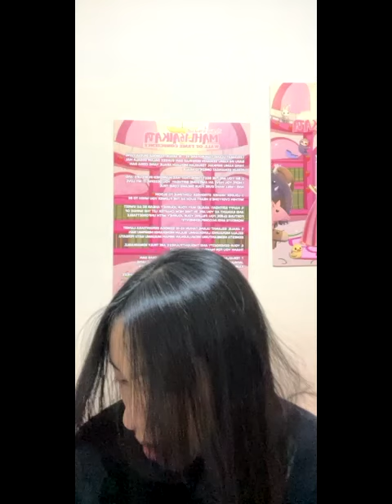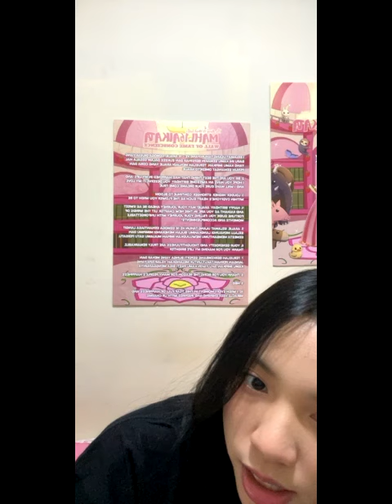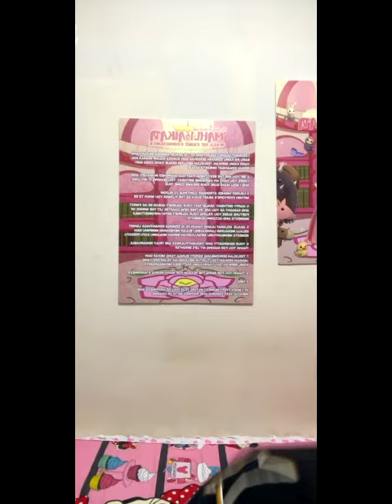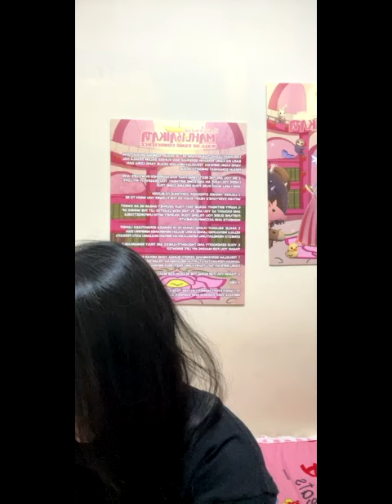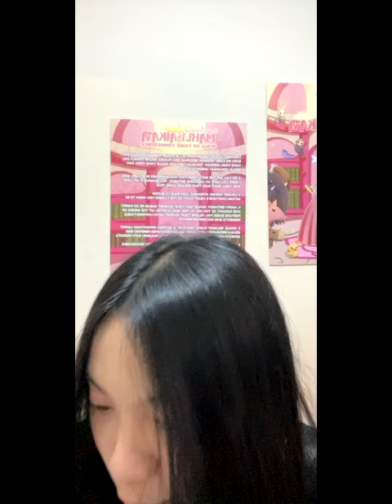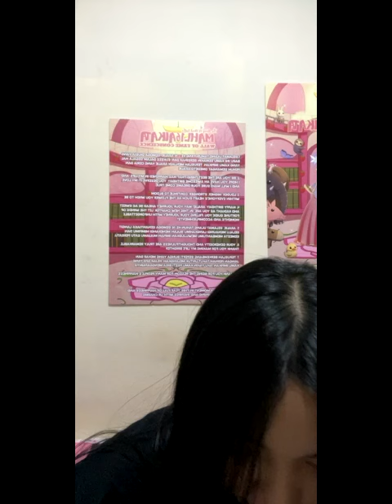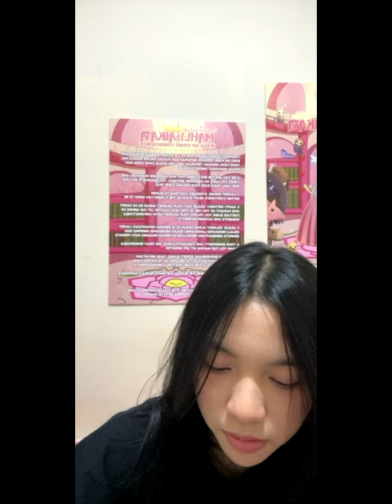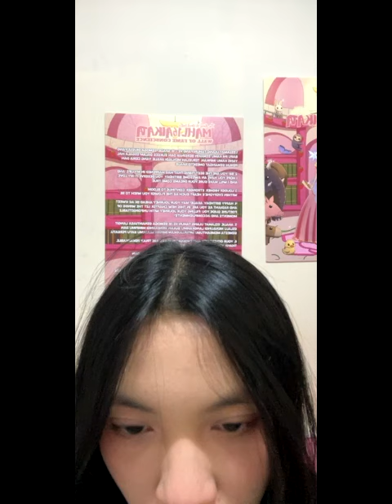[IDN Live] Aralie JKT48: “Haii”, 12 November 2024, 17.10 WIB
Replay Live IDN Aralie JKT48 (Abigail Rachel) • Selasa, 12 November 2024, pukul 17.10 WIB.

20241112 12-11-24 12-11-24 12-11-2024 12/11/24 12/11/24 12/11/2024